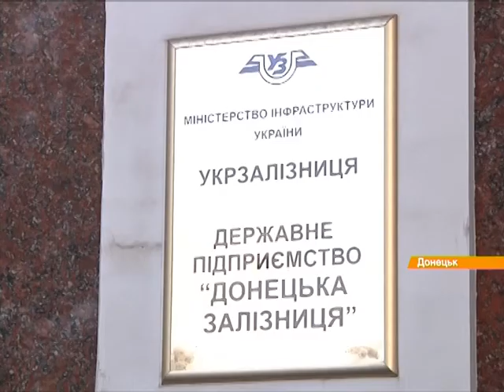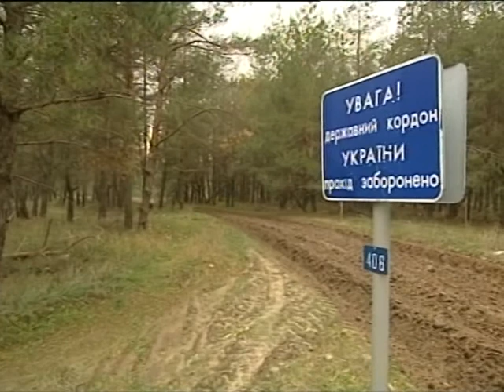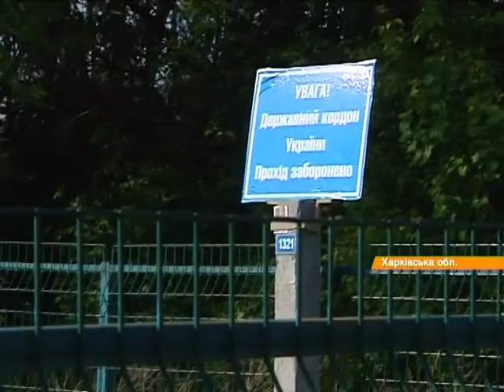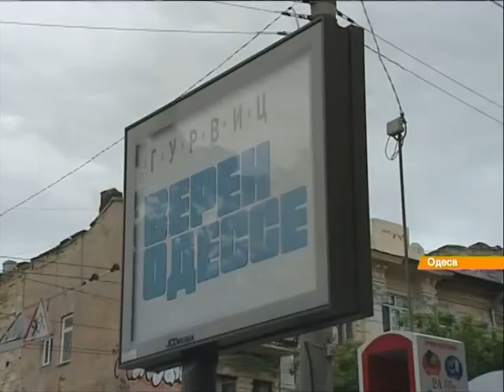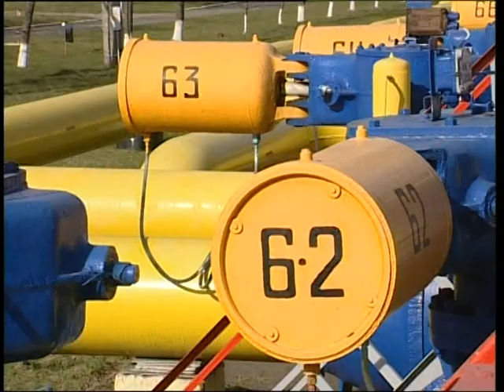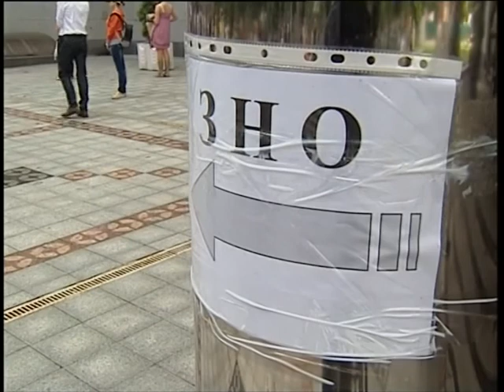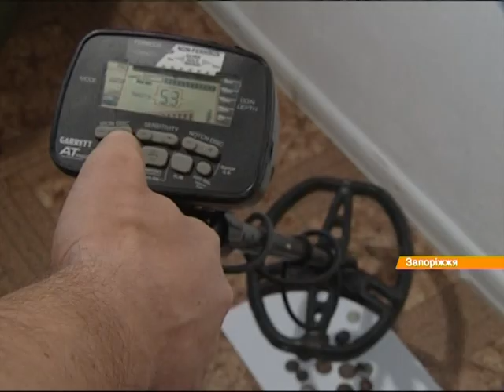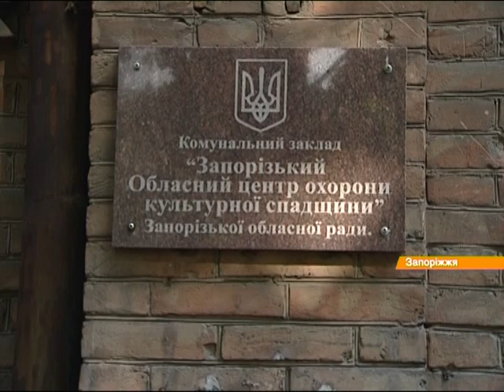Выпуск 15:45. 20 мая